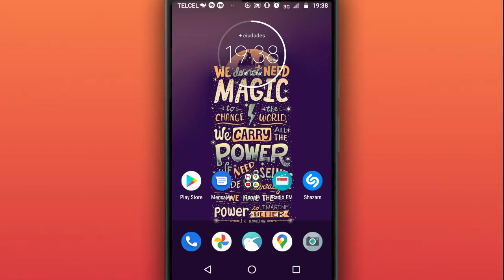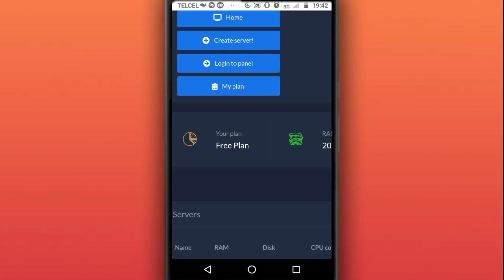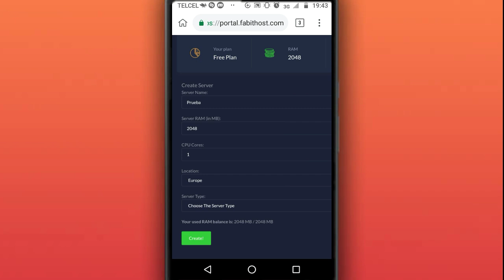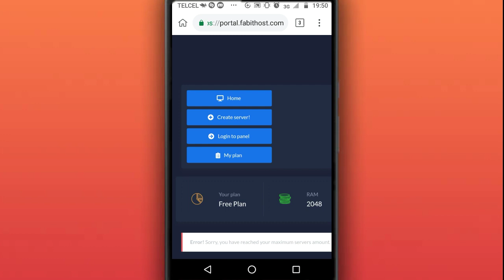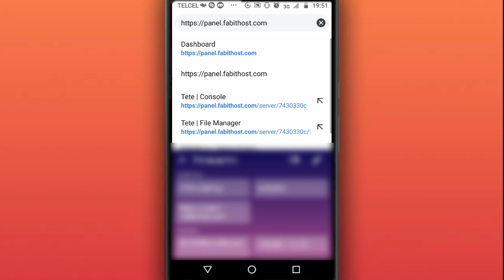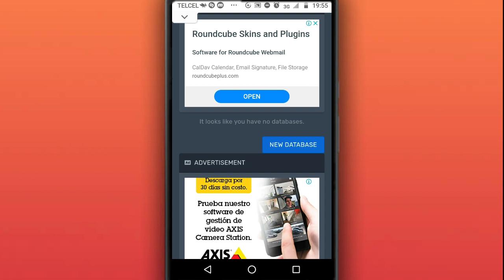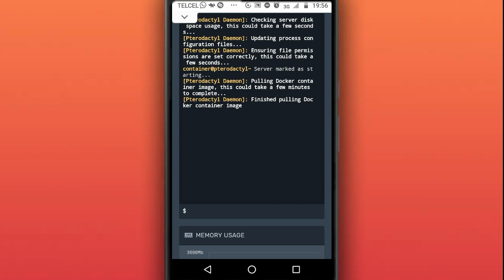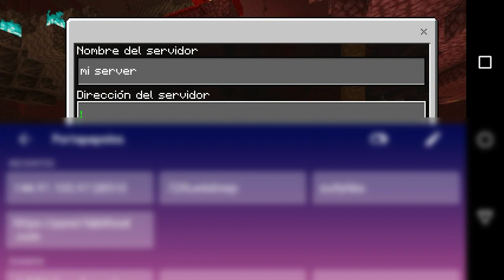Creá servidores profesionales para Minecraft Bedrock (PE) GRATIS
Hola a todos amigos de Youtube el día de hoy en este nuevo video les muestro cómo crear un servidor permanente y GRATUITO para Minecraft Pe/Bedrock. El procedimiento es bastante sencillo, sin embargo puede llegar a traer algunos problemas si no sabes correctamente que hacer, por eso te invito a ver el vídeo completo ya que en el te enseño paso a paso que es lo que tienes que hacer para tener tu servidor de Minecraft.
A continuación te dejo el enlace nesesario para crear tu servidor:

-+-+ Enlaces +-+-

-+-+ Información de utilidad +-+-

ya somos 10314 suscriptores :D